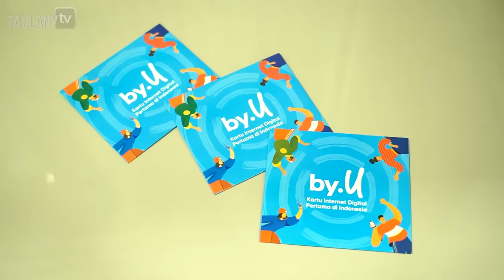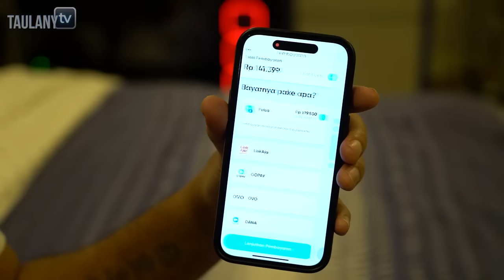LIBURAN KE THAILAND SAMA KELUARGA.. KENZY JUARA 1 BAWA PULANG PIALA UNTUK INDONESIA